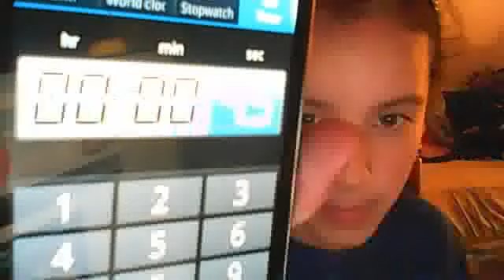Bread Challenge (:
Fun But hard ..